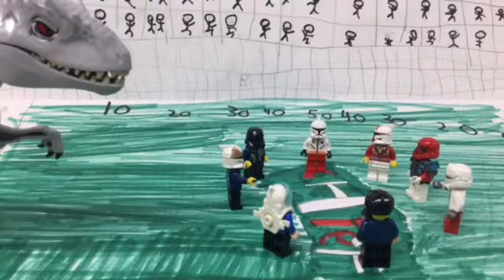Football Crash 2023